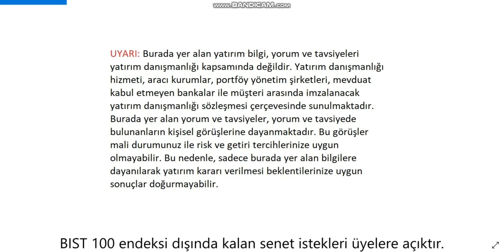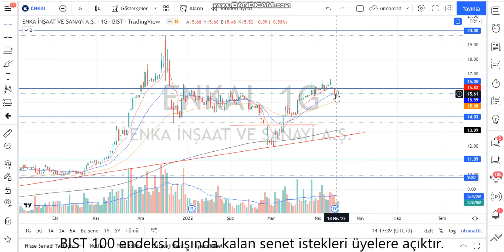ENKAI Teknik Analiz ve Hisse Yorumu 17 Nisan 22